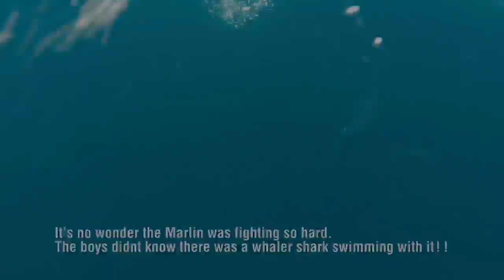Port Stephens Inshore Marlin with Louis from Otto's, Dave Butfield & Beau Scott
Louis, Dave & Beau head out off Port Stephens in some pretty nasty weather but despite the weather still get onto a few nice Marlin. You will pick up a few tips and tricks for trolling, a must-watch for Marlin enthusiasts!